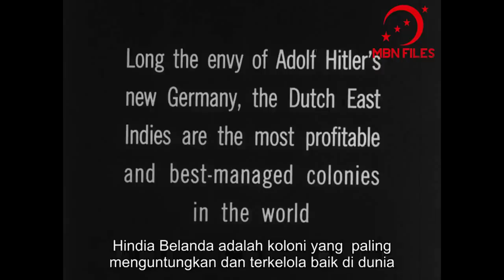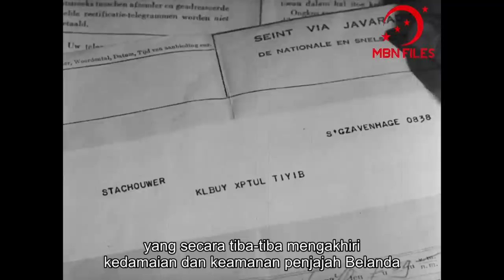Hindia Belanda Bersiap Hadapi Serangan Jepang (1940) Full Version Subtitle Indonesia HD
20th Century Fox Mempersembahkan The March of Time
"The Dutch East Indies" (Hindia Belanda)

Liputan dari sebuah film berita atau newsreel tentang suasana yang menuntut Hindia Belanda bersiap menghadapi serbuan tentara Kekaisaran Jepang di wilayah Asia-Pasifik ketika Perang Dunia II, disaat negara induknya, Kerajaan Belanda telah ditaklukkan oleh Nazi Jerman. Hal tersebut mengakibatkan Hindia Belanda harus berjuang sendiri untuk mempertahankan wilayahnya dari agresi militer Jepang yang telah mengobarkan perang pasifik. Ratu Wilhelmina dan PM Dirk Jan de Geer (dilanjutkan oleh PM Pieter Sjoerds Gerbrandy) terpaksa membentuk pemerintahan darurat di London sampai tahun 1945.

Video yang menampilkan keadaan dan kehidupan masyarakat di Hindia Belanda yang dianggap sebagai wilayah koloni dengan pengelolaan terbaik dan paling menguntungkan. Kehidupannya yang moderen, kemajuan industri dan perdagangan, kemajuan politik dengan mengikutsertakan kaum pribumi dalam parlemen yang disebut Volksraad, kemajuan sistem pendidikan, persawahan dan perkebunan yang subur dan melimpah, kekuatan militer dengan berbagai kemajuan alutsistanya, keberagaman suku-bangsa dengan berbagai macam adat dan budaya yang dimiliki, serta kemegahan tradisi dari para penguasa lokal yang menampilkan prosesi penobatan Sultan Hamengkubuwana IX di Keraton Yogyakarta.

Lokasi: Inggris dan Hindia Belanda (Indonesia)
Direktor: Louis de Rochemont dan Richard de Rochemont
Narator: Cornelius Westbrook Van Voorhis
Tahun: 1940